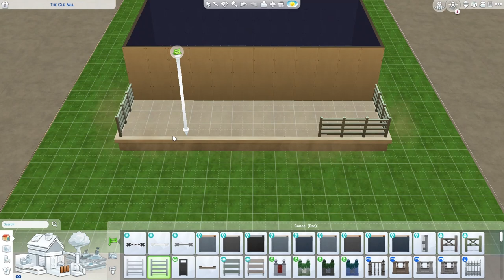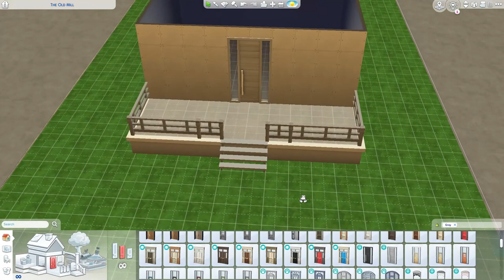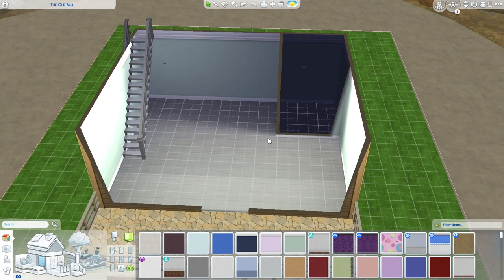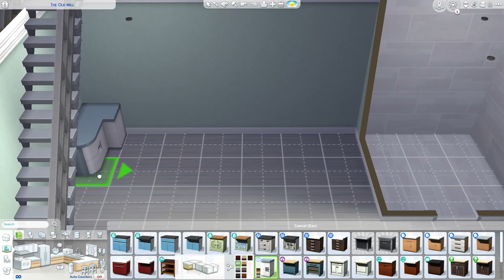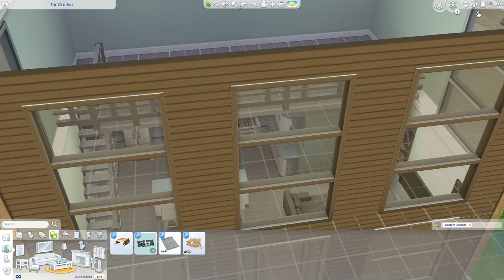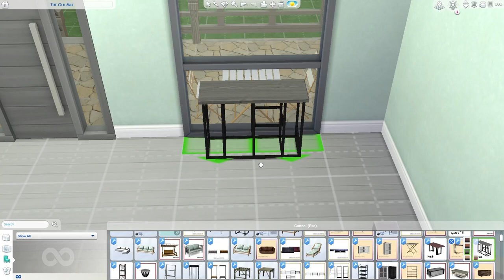Loft home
Loft home! Got some CC :)